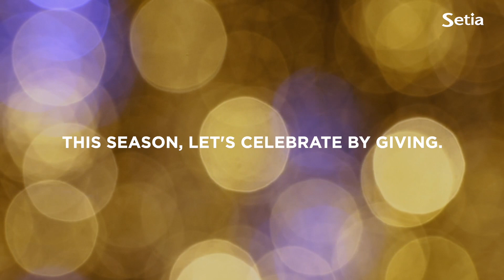Season's Greetings 2022 | Giving by Setia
Giving comes in all forms. What does not change, is that we give, to receive more - blessings, joy and contentment.

This season, let's celebrate by giving. Through giving we hope you find strength to enjoy the greatness of life.

Season's Greetings and Happy New Year.

Sincerely,
Setia